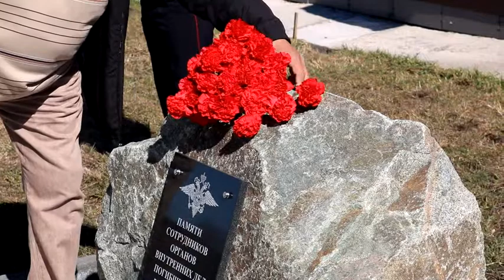841 НОВОСТИ ОМВД ВСТРЕЧА С ВЕТЕРАНАМИ ОМВД